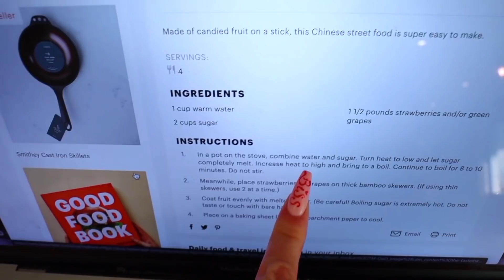Making Tanghulu at 3AM But Everything Goes Wrong *Losing My Mind